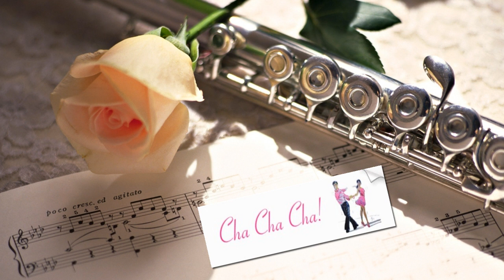Camelot Chacha - VLADIMIR and his ORCHESTRA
Vladimir Vassilieff & HisOrchestra-New Sound In Latin-Jazz (1966)

Vladimir Vassilieff. Piano, Líder
Bobby Porcelli. Saxo Alto, Flauta
Many Durán. Trompeta
Bobby Rodríguez. Bajo
Phil Newsum. Timbales
Nick Ramos. Conga
Harry "Bongó" Rodríguez. Bongó, Campana
Wito "Watusi". Vocal
Santitos Colón. Vocal
Ismael Quintana. Vocal
Vitín López. Vocal